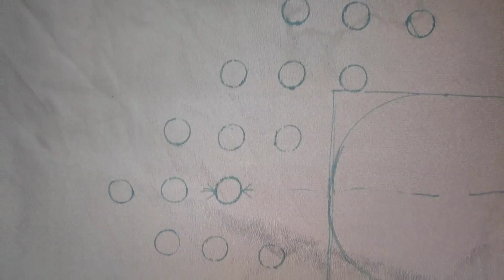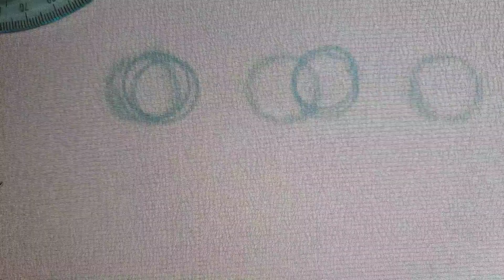All Over Design || Hand Embroidery|| Churidar Top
Simple all over hand embroidery pattern